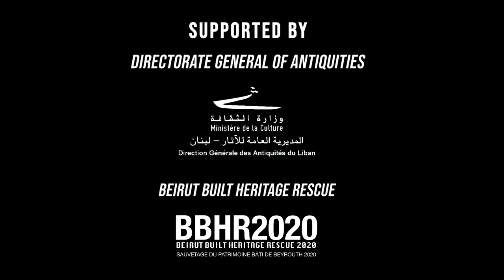Carpentry Restoration with Georges Elias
Medawar 479 - Carpentry Restoration:

Qotrani wooden doors, windows, shutters and arches are part of the identity of the Beiruti Houses. When restoring Heritage Houses, it is important to preserve these elements and restore them. Take a look at the restoration of the wooden opening of Medawar 479 - The Blue House.

Funded by @fondationfrance  this series of specialized on site videos showcase the methods of restoration and conservation of the Beiruti Heritage.

With:
Georges Elias, Carpenter, نجّار عربي

Videography and Editing: @yaraamache
•Medawar 479 Restoration fully funded by @honorfrostfoundation6975
•Consultant: Joe Kallas, DISTRUCT Solutions
•Contractor: Awaida for Construction and Engineering - ACE